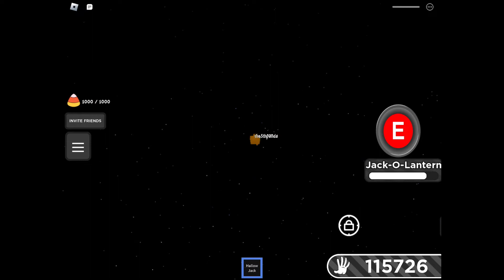Error Glove Be Like…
Error glove is too op. Help me.